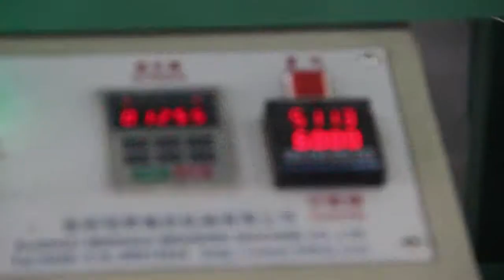SOM Industries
Best copper wire manufacturer